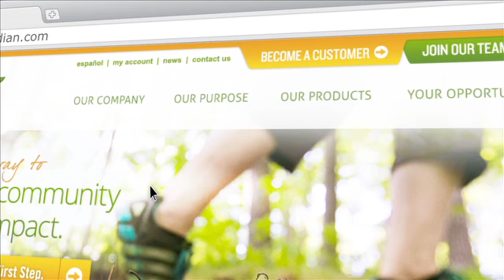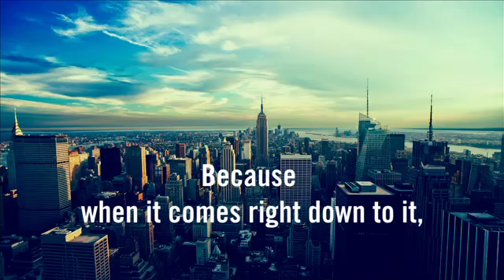Viridian The Power to Light Up the World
Make a significant impact on the environment by choosing Viridian.